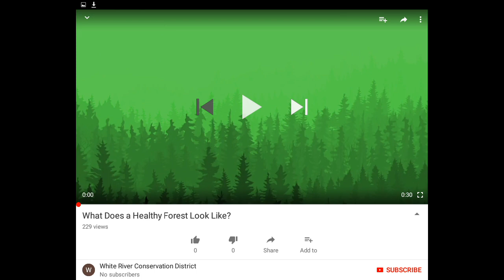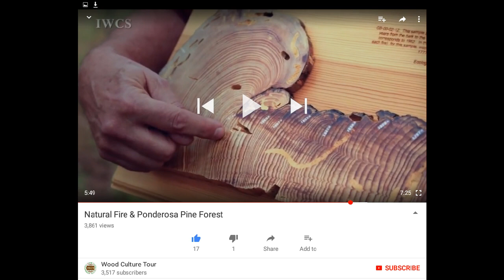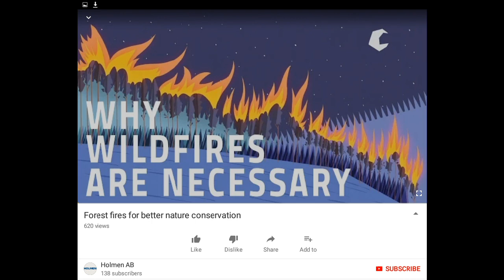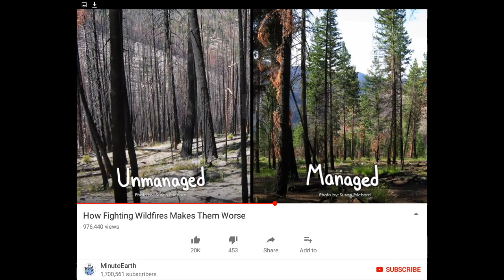Sept 10 9 pm Update: Elephant Hill IFR Aging In Place - Sept 12, Suppression Activity, Forest Chat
Last check 4pm Sept 12, posted 5pm Sept 12. Checked perimeter hotspot Sept 8 1am, VIIRS. Overview of data sourced on personal android tablet with commentary. Viewing infrared hotspots when unobscured by smoke or cloud in fire areas. Anticipating winds. Google Earth KML Bundle for VIIRS satellite linked below. Screens NRCan Interactive Infrared linked below.

Introduction Image: fireweed from Prairie Bench.

Links

Visible Infrared Imaging Radiometer Suite (VIIRS) on the Suomi NPP satellite, the global swath imagery from the Moderate Resolution Imaging Spectroradiometer (MODIS) ESA Sentinel satellite constellations of the Copernicus program